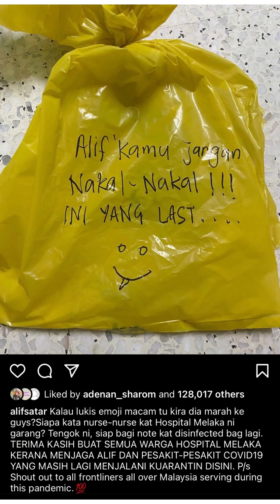ALIF SATAR KONGSI KISAH BERADA DI HOSPITAL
Alif Satar kongsi kisah selama beradi di hospital.Semoga cepat sihat seperti sediakala...